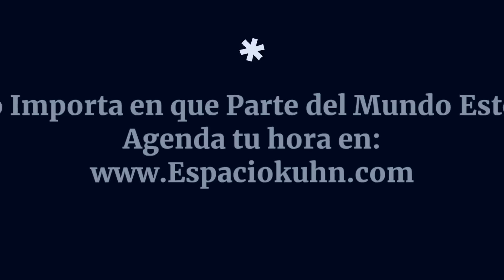NO PIERDAS LA ESPERANZA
En este video voy a hablar sobre la importancia de no perder la esperanza.

Carla Kuhn